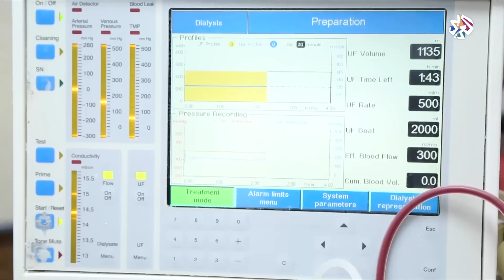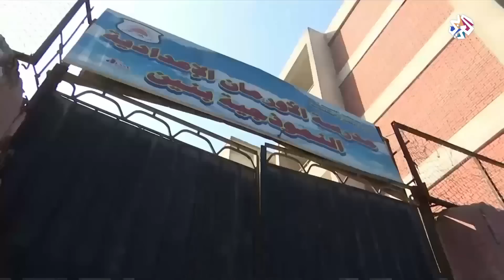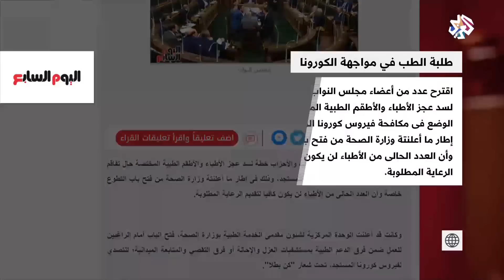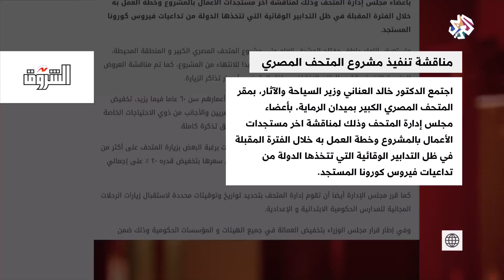بتوقيت مصر │27-03-2020│الحلقة كاملة